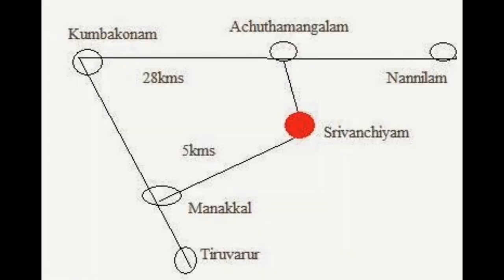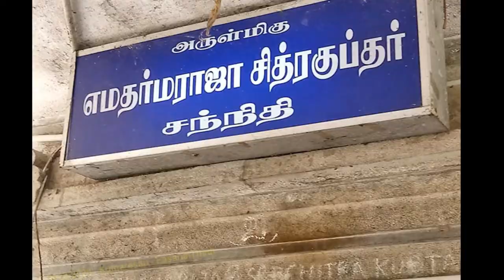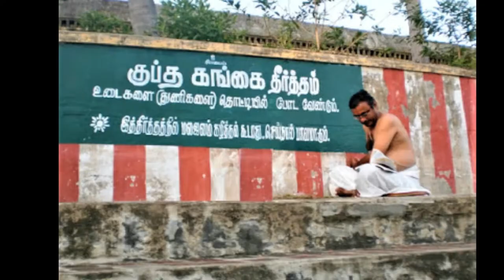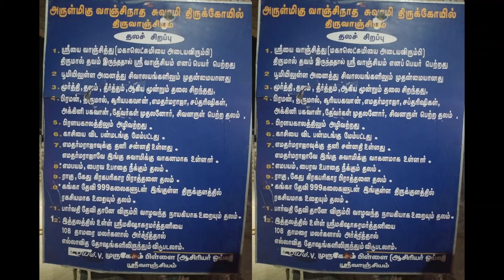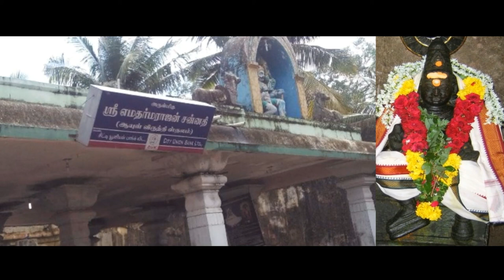ஸ்ரீவாஞ்சியம் தல சிறப்புகள் கார்த்திகை மாத நீராடல் எம பயம் நீங்க வாருங்கள் srivanjiyam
அருள்மிகு வாஞ்சிநாதர் திருக்கோயில்

திருவாரூர் மாவட்டத்தில் நன்னிலம் அருகில் அமைந்து உள்ள அற்புதமான திருத்தலம், ஸ்ரீவாஞ்சியம்.

காசிக்கு நிகரான தலங்களில் ஸ்ரீவாஞ்சியமும் ஒன்று.

ஸ்ரீயை வாஞ்சித்து (ஸ்ரீ என்ற மகாலட்சுமியை அடைய விரும்பி) திருமால் தவம் இருந்ததால் இத்தலம் “ஸ்ரீவாஞ்சியம்’ ஆனது.

தன்னைப் பிரிந்த திருமகளை (ஸ்ரீ) மீண்டும் அடைய விரும்பி (வாஞ்சித்து) மகாவிஷ்ணு தவமிருந்து சிவனருள் பெற்ற தலம் இதுவாதலால் இத்தலம் ஸ்ரீவாஞ்சியம் எனப்படுகிறது.

மூலவர்:  வாஞ்சிநாதேஸ்வரர்
அம்மன்:  மங்களநாயகி,           வாழவந்தநாயகி

தீர்த்தம்:  குப்தகங்கை, எமதீர்த்தம்.
புராணப்பெயர்:  திருவாஞ்சியம்

வன்னி கொன்றை மதமத்தம் எருக்கொடு கூவிளம் பொன்னி யன்றசடையிற் பொலிவித்த புராணனார் தென்ன வென்றுவரி வண்டிசை செய்திருவாஞ்சியம் என்னை யாளுடை யானிட மாகவுகந்ததே.

திருஞானசம்பந்தர்

தேவாரப்பாடல் பெற்ற  தலம். 133 /274

நால்வர் பெருமக்கள், அருணகிரிநாதர், வள்ளலார் பெருமான் ஆகியோரால் பாடல்கள் பெற்ற திருத்தலம் இது.

இங்கு சிவன் சுயம்பு மூர்த்தியாக அருள்பாலிக்கிறார்.

அவ்வளவு ஏன்... எமதருமருக்கு சிவபெருமான்  அருளிய பேறு பெற்ற திருத்தலம் இது.

ஆகவே இந்தத் தலத்தின் அம்மைக்கும் அப்பனுக்கும் வாகனத் தொண்டு செய்து வருகிறார்.

கோவிலின் அக்னி மூலையில் எமனுக்கும், சித்ரகுப்தனுக்கும் தெற்கு நோக்கிய தனி சந்நிதி உள்ளது.
இது ஒரு சிறப்பம்சம்.

தல வரலாறு:

எத்தனையோ நல்ல பதவிகள் இருக்கும் போது, தனக்கு மட்டும் ஏன் உயிர்களை எடுக்கும் பதவியை சிவபெருமான் கொடுத்துள்ளார்’ என எமதர்மராஜா மிகவும் வருந்தினார்.

திருவாரூர் சென்று தியாகராஜரிடம் தனது குறைபாட்டை தெரிவித்தார். ஸ்ரீவாஞ்சியம் சென்று வழிபடும்படி அசரீரி கூறியது.

அதன்படி எமன் இத்தலம் வந்து சிவனை நோக்கி கடும் தவம் இருந்தார். இவரது தவத்தில் மகிழ்ந்த இறைவன் மாசிமாதம் பரணி நட்சத்திரத்தில் காட்சி தந்து, “”வேண்டும் வரம் கேள்,”என்றார்.

அதற்கு எமனும், “”இறைவா! அனைத்து உயிர்களையும் எடுக்கும் பதவி எனக்கு தந்துள்ளதால், எல்லாரும் என்னை கண்டு பயப்படுகின்றனர். திட்டித் தீர்க்கின்றனர்.

ஒருமுறை கங்காதேவி சிவனிடம்,””மக்கள் அனைவரும் கங்கையில் நீராடி தங்களது பாவத்தை தீர்ப்பதால் என்னிடம் பாவம் சேர்ந்து விட்டது. இதைப்போக்க தாங்கள் தான் வழி கூறவேண்டும்,”என வேண்டினாள்.

அதற்கு சிவன்,””உயிர்களை பறிக்கும் எமனுக்கே பாவ விமோசனம் தந்த தலத்தில் சென்று பிரார்த்தனை செய்தால் உன்னிடம் சேர்ந்த பாவங்கள் விலகும்,”என்றார்.

அதன்படி கங்கை தனது 1000 கலைகளில் ஒரு கலையினை மட்டும் காசியில் விட்டு விட்டு மீதி 999 அம்சங்களுடன் இங்குள்ள தீர்த்தத்தில் ரகசியமாக உறைந்திருப்பதாக ஐதீகம். எனவே குப்த கங்கை என்று இங்குள்ள தீர்த்தத்துக்கு பெயர் வந்தது. எனவே இது காசியை விட பல மடங்கு புண்ணிய தீர்த்தமாக கருதப்படுகிறது

ஒவ்வொரு ஆண்டும் கார்த்திகை மாதத்தில் ஞாயிற்றுக்கிழமைகளில் அதிகாலை நேரத்தில் சிவனும், அம்பாளும் பிரகார வலம் வந்து குப்தகங்கை தீர்த்தக் கிழக்குக் கரையில் பக்தர்களுக்கு ஆசி வழங்கியருள்கின்றனர்.

கார்த்திகை மாதத்தின் ஞாயிற்றுக் கிழமைகளில், இங்கு வந்து நீராடிவிட்டு, இறைவனைத் தரிசித்தால் ஏழு ஜென்மப் பாவங்களும் தீரும் என்பது ஐதீகம்!

 தங்கள் தோஷங்கள் நீங்க, பிரிந்த தம்பதியினர் ஒன்று சேர கார்த்திகை ஞாயிற்றுக் கிழமைகளில் குப்த கங்கையில் நீராடி குறைகள் நீங்கப்பெறலாம்.

ஏதேனும் ஒரு ஞாயிற்றுக் கிழமையில், ஸ்ரீவாஞ்சியம் வாருங்கள். பிறவிப் பயனைப் பெறுங்கள். ஏழு ஜென்மப் பாவம் நீங்கி, புத்துணர்வுடன் வாழ்வீர்கள்! என்பது நிச்சயம்

இத்தலத்தில் இறப்பவர்களுக்கு எம வேதனை கிடையாது. இத்தலத்தில் எந்த இடத்தில் இறப்பு நிகழ்ந்தாலும் மற்ற தலங்கள் போல் கோவில் மூடப்படுவதில்லை.

தமிழ்நாட்டில் உள்ள க்ஷேத்திரங்களில் திருக்கடவூருக்கு அடுத்தப்படி நிகரற்ற தலம் திருவாஞ்சியம் ஆகும்.

இத்தலத்தில் சிவபெருமானே அனைத்துமாக அருள் பாலிப்பதால் இங்கு நவக்கிரகங்களுக்கு தனி சந்நிதி இல்லை.

தலவிநாயகர் அபயங்கர விநாயகர் என்ற பெயருடன் இங்கு விளங்குகிறார்.

இக்கோவிலின் சண்டிகேஸ்வரர்
யம சண்டிகேஸ்வரர் என்று அழைக்கப்படுகிறார்.

கிரகண காலத்தில் எல்லா கோயில்களின் நடைகளும் அடைக்கப்படுவது வாடிக்கை. ஆனால், இக்கோயில் மட்டும் திறக்கப்பட்டிருக்கும். கிரகண நேரத்தில் சிவனுக்கு சிறப்பு அபிஷேக ஆராதனை நடத்தப்படும்

இந்தத் தலத்துக்கு வந்து தரிசிக்கும் பாக்கியம் இருந்தால்தான் இங்கு வந்து தரிசிக்க முடியும் என்பது குறிப்பிடத்தக்கது .

அற்புதமான ஆலயம். தலம், தீர்த்தம், மூர்த்தம் என விசேஷங்கள் கொண்ட கோயில். எம பயம் முதலான பலவற்றுக்கு பரிகாரத் தலமும் இதுவே!

கொஞ்சம் குழப்பமும் தவிப்பும் இருந்தால் கூட, இங்கே கால் வைத்த கணமே, தெளிவும் அமைதியும் வந்துவிடும். நம்பப்படுகிறது

இந்த இப்பிறவியில் ஒருமுறையேனும் ஸ்ரீவாஞ்சியம் வந்து வாஞ்சிநாதரை தரிசித்துவிட்டு, எமதருமனையும் வணங்கினால், இந்த வாழ்க்கை நிம்மதியாகவும் நிறைவுடனும் அமைந்துவிடும்

வீரபத்திரனால் தண்டிக்கப் பட்டவர்களில் சூரியனும் ஒருவர். இதனால் சூரியன் தன் ஒளி குறைந்து வருந்தி, ஸ்ரீவாஞ்சியம் குப்த கங்கையில் கார்த்திகை மாதம் முழுவதும் நீராடி சிவனை நோக்கி கடும் தவம் புரிந்தார்.

இவரது தவத்தில் மகிழ்ந்த இறைவன், சூரியனுக்கு இழந்த ஒளியை மீண்டும் தந்தார்.

திறக்கும் நேரம்:

காலை 6 மணி முதல் 12 மணி வரை, மாலை 3 மணி முதல் இரவு 8 மணி வரை திறந்திருக்கும்.

முகவரி:

அருள்மிகு வாஞ்சிநாதசுவாமி திருக்கோயில், ஸ்ரீ வாஞ்சியம் – 610 110 திருவாரூர் மாவட்டம்.